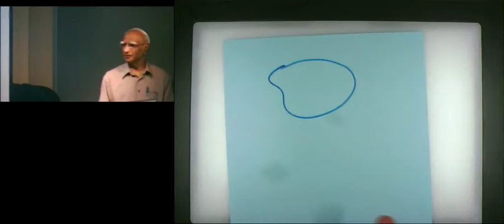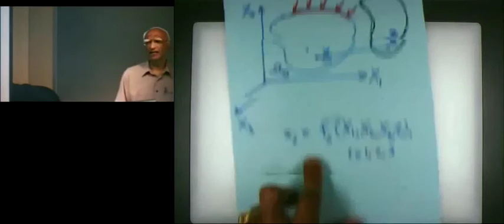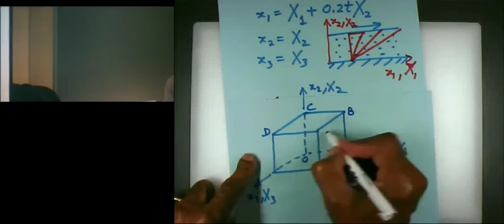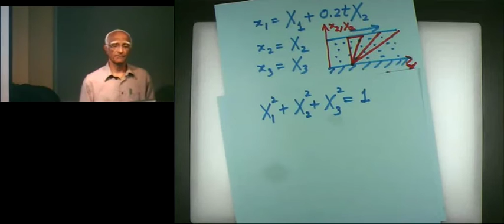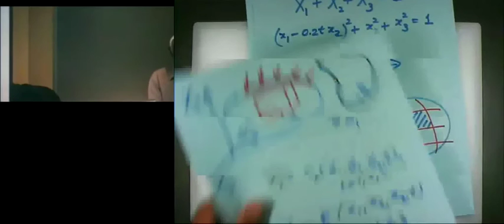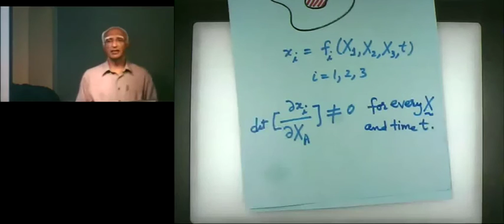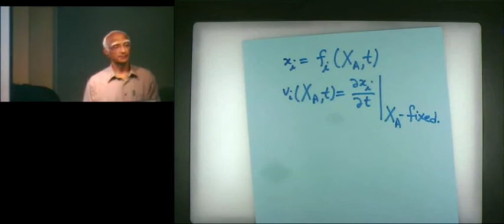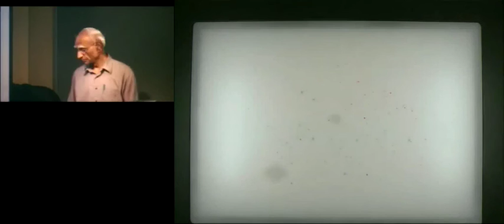Introduction to Continuum Mechanics Lecture #6